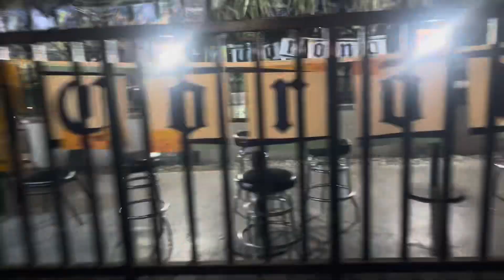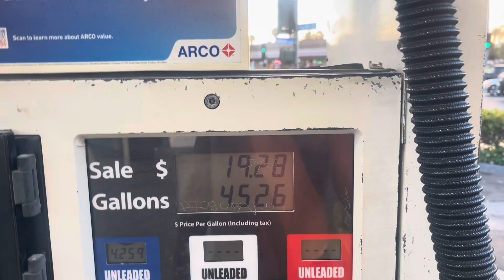Victorville California with @TheSampleFamily3 playing pool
Drinking having fun